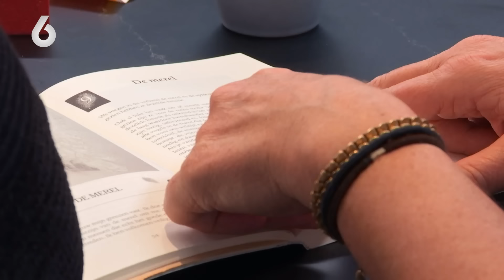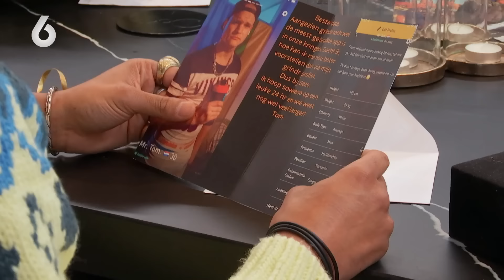Bloeit er IETS MOOIS in de HOTTUB? 🥰🥰 | Lang Leve de Liefde